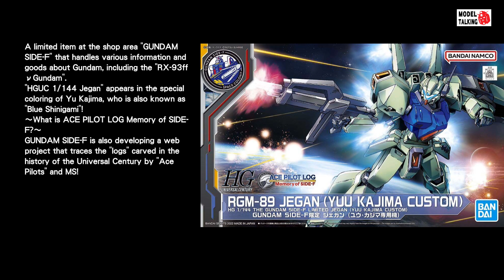HG 1/144 GUNDAM ASTRAY RED DRAGON & RGM-89 JEGAN / Release Photo- 高達模型速報 - MODEL TALKING -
HG 1/144 GUNDAM ASTRAY RED DRAGON (The Gundam Base Limited)
Price 3,740yen (including 10% tax)

HG 1/144 RGM-89 JEGAN (YUU KAJIMA CUSTOM)
Price 1,980yen (including 10% tax)